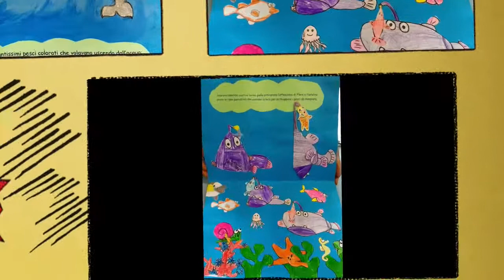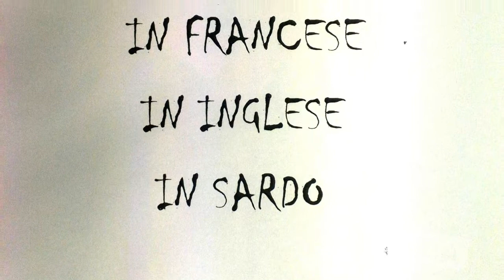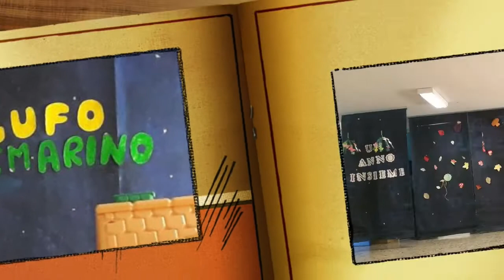ERASMUS 2017 scuola dell'infanzia via piria Quartucciu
progetto Cycle and Re-cycle. Scuola dell'infanzia Via Piria Ist. Comprensivo E.Cortis Quartucciu Cagliari